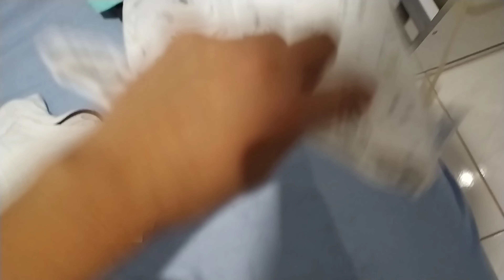Vacina de 5 meses a penta | roupas novas pro thales | uma novidade maravilhosa 🥰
assista os anúncios do vídeo